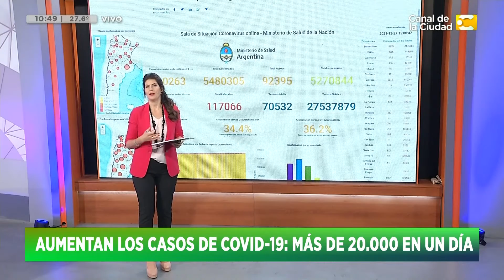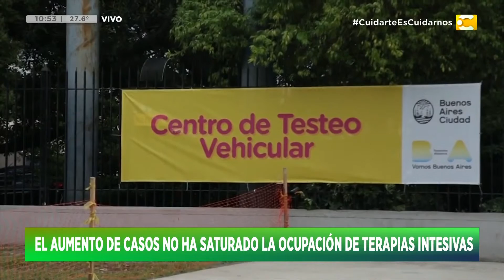El gobierno acelera la aplicación de las terceras dosis | HNT 10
El aumento de casos no ha saturado la ocupación de terapias intensivas

Un magazine periodístico para que las mañanas ya no sean las mismas. La información, la actualidad, las entrevistas, el humor y todo lo que tenés que saber llega de la mano de Nacho Goano. Junto a él, Santiago Russo (deportes) y el chef Claudio Guarnaccia (gastronomía) se suman para acompañarte a la hora del mate.